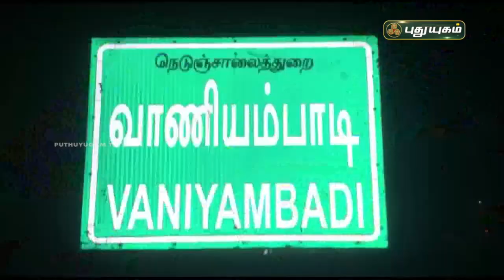நெடுஞ்சாலையில் பயணம் செய்த 10 அடி மலைப்பாம்பு! | திருப்பத்தூர் | செய்தித் துளிகள் | PuthuyugamTV